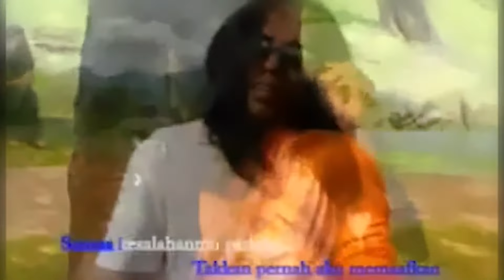Slow Rock JHON KINAWA - Cinta Persinggahan (Official Video)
Album Slow Rock
Artis  : Jhon Kinawa
Judul: Cinta Persinggahan